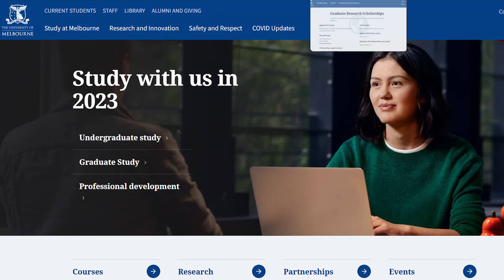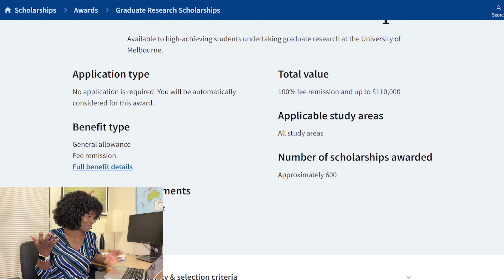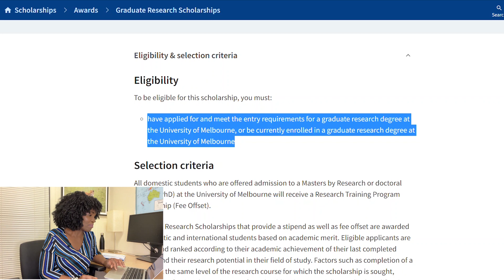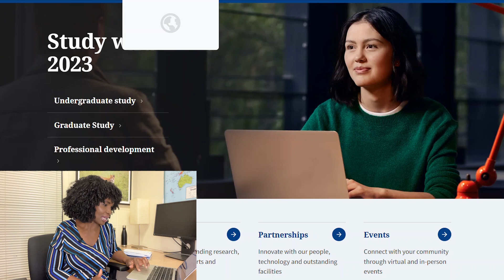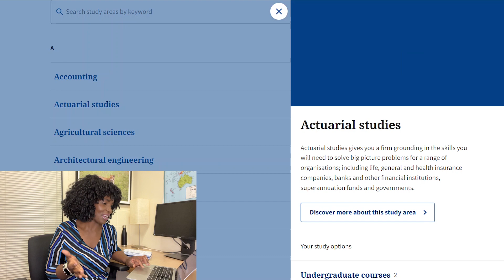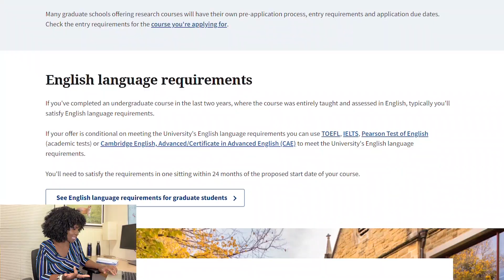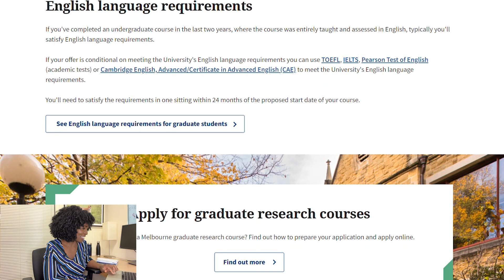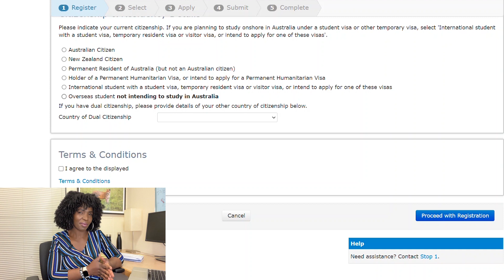How to apply for SCHOLARSHIP TO STUDY IN AUSTRALIA | $110,000 AWAITS YOU!🥳🥳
Ever wanted to Study in Australia? This Scholarship awaits you. Apply and reach out if you need help.

3. APPLY FOR FREE TO THESE THREE UNIVERSITIES IN THE USA + THEY ACCEPT STUDENTS WITH LOW GPA OF 2.5 🥳